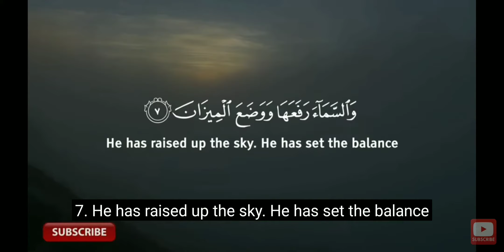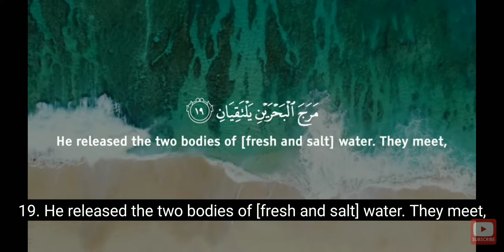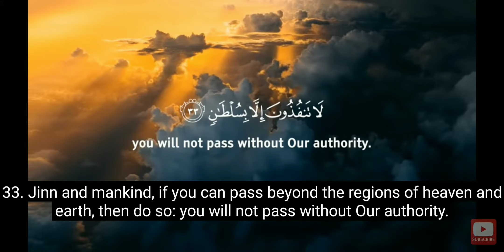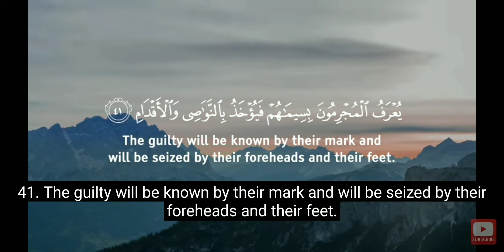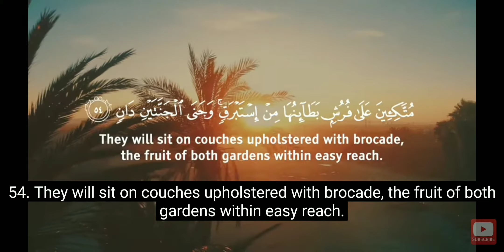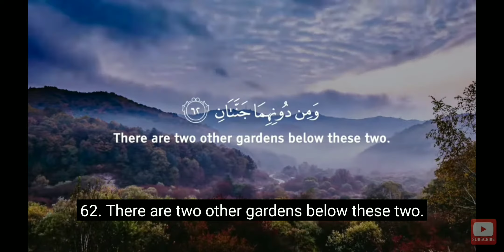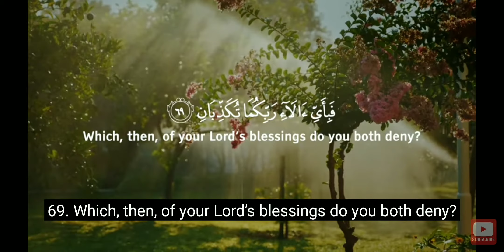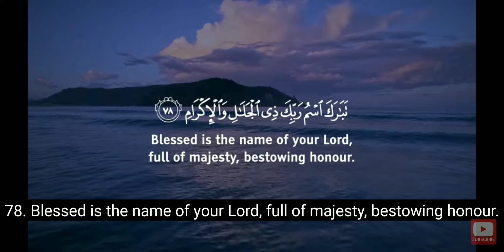Most beautiful and heart melting Recitation for SURAH AR-RAHMAN(ENGLISH SUBTITLES)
Most beautiful Recitation and heart melting recitation for Surah AR-RAHMAN.(ENGLISH SUBTITLES)

And guys support the (Al Quran Recitation)